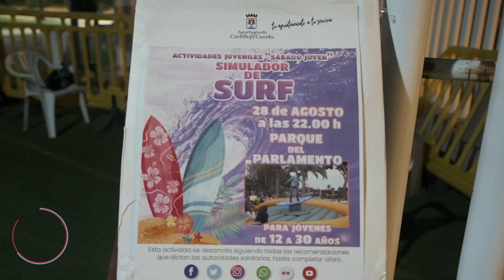SábadoJoven Simulador de surf